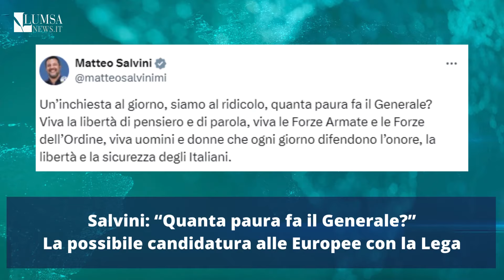La scure di Crosetto su Vannaci: sospensione e stipendio dimezzato (Il fatto del giorno)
A cura di Giulia Mutti